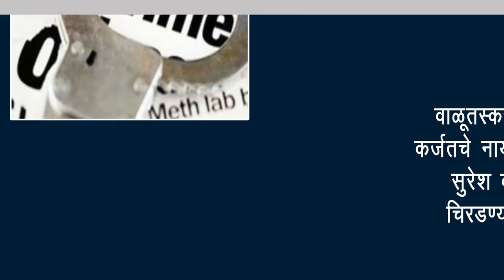बेकायदा होर्डिंग लावल्याने नगरसेवक समद खान यांच्यावर गुन्हा दाखल | Nagar Newsgram | 28 Nov 2019